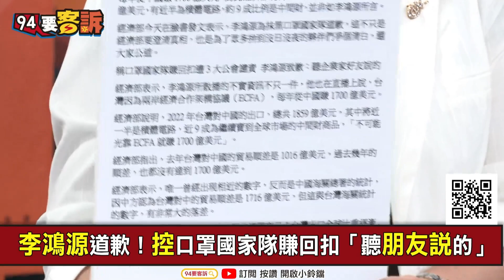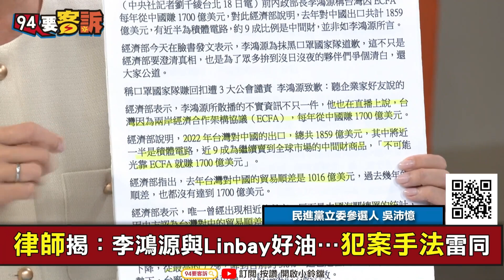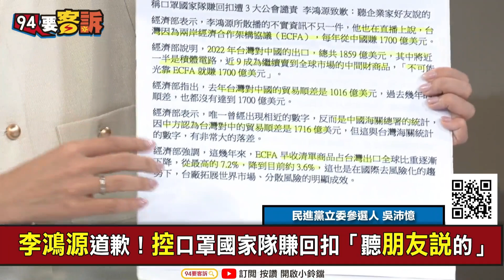【94要客訴】李鴻源控口罩國家隊賺回扣！ECFA讓台灣年賺1700億美元！林志潔：聽別人說就可以亂講？吳沛憶：他不是失言「是系統操作」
主持人：王時齊｜民進黨立委參選人 林志潔｜民進黨立委參選人 吳沛憶

李鴻源：ECFA讓台灣年賺1700億美元！經部數據反駁
律師揭：李鴻源與Linbay好油…犯案手法雷同
李鴻源道歉！控口罩國家隊賺回扣「聽朋友説的」

友邦連結區